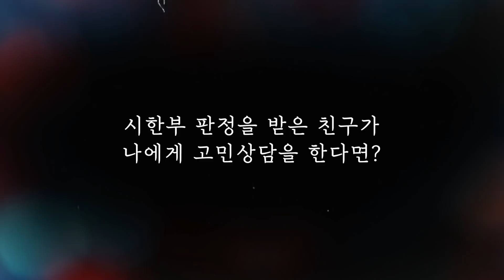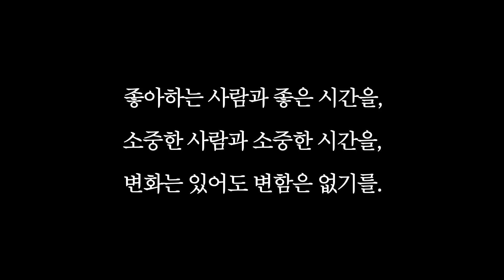시한부인 사람이 친구가 되어 달라고 한다면? | 실험카메라 | 사회실험 | social experiment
시한부인 사람이 같이 밥을 먹어달라, 친구가 되어 달라 한다면

어떨 것 같나요!?

사회실험, 실험카메라, 슬픈 영상, 감동영상 입니다.